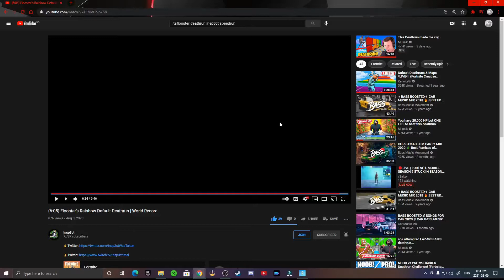1:41.569 PB I almost got WR!